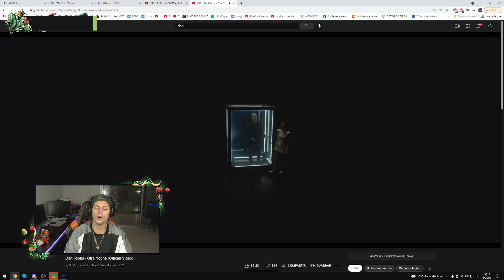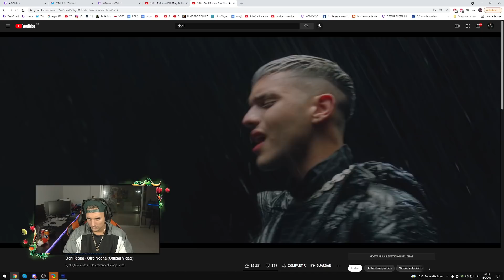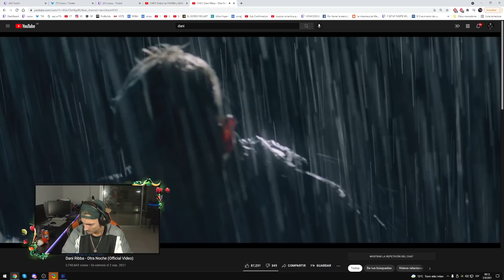REACCIONANDO a Dani Ribba - Otra Noche